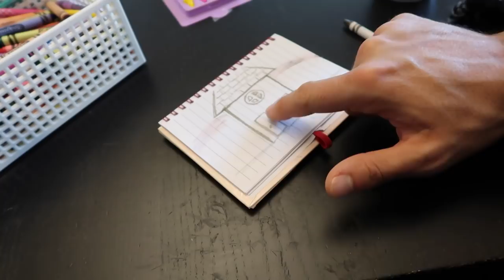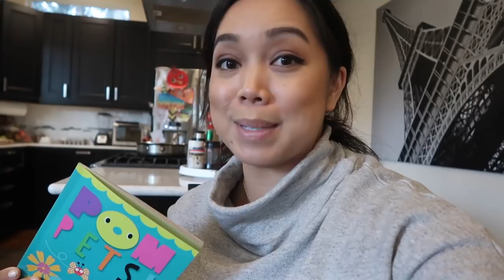The Cutest yet Funniest Thing! - ItsJudysLife Vlogs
These girls always seem to find a way to make me laugh, even when it's unintentional!

Judy's Links

Benji's Links

Vlog Camera We Use:

Blendtec Blender